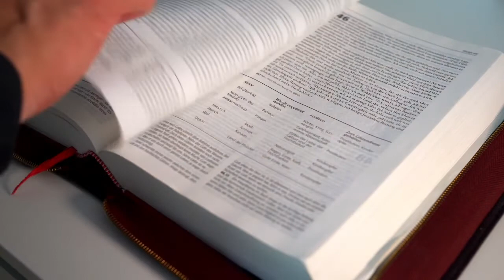Niedziela ze Słowem [#16] 13 listopada 2022